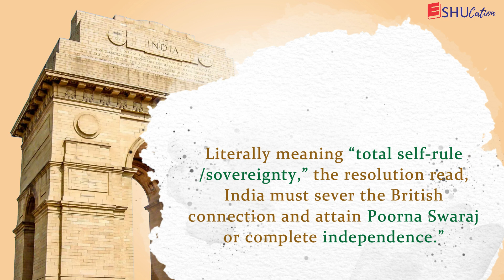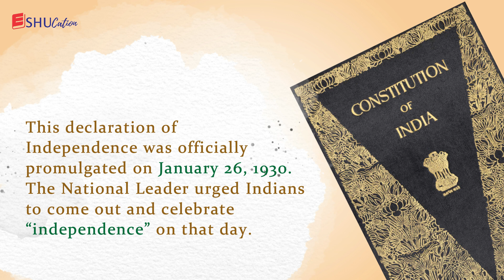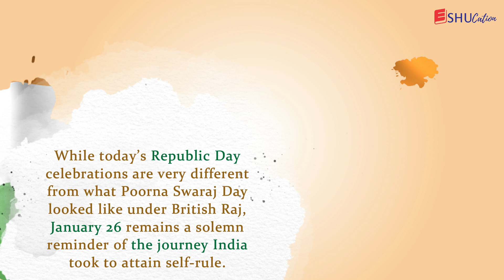Why Republic day is celebrated on 26th January?